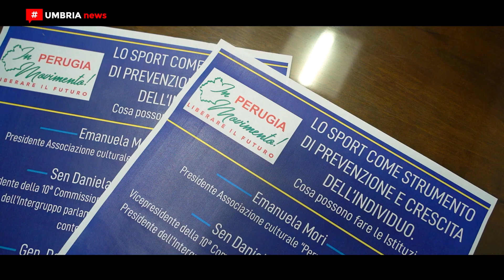Perugia in movimento // Lo sport come prevenzione e crescita dell'individuo [UMBRIAnews]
Riprendono gli incontri dell'associazione socioculturale 'Perugia in movimento. Liberare il futuro', associazione impegnata sul territorio, che nel corso della propria attività si è occupata di volta in volta di diversi temi, da quelli prettamente culturali a quelli economici e sociali. Il primo incontro del 2023, al Deco Hotel di Ponte San Giovanni, si è concentrato sullo sport come strumento di prevenzione e crescita dell’individuo.